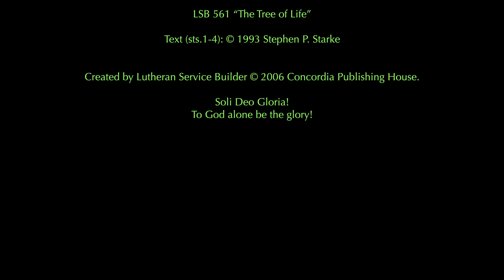"Faith & Life Beyond This World's Affliction" 2Co.4,13-5,1 Prp5B 2021Je06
“Faith & Life Beyond This World’s Affliction”
2 Corinthians 4:13-5:1
The Second Sunday after Pentecost, Series B

Divine Service I, Holy Communion
Worship, Sunday, 2021 June 6
at
3637 Brown Road, West Kelowna, BC  V4T 1P7

Worship Acknowledgments

Readings for The Second Sunday after Pentecost, Series B
Introit. . . . . . . . . .(antiphon v.7). . . . . . . . . . . . . . . Ps.130
Old Testament Reading. . . . . . . . . . . . . . .Genesis 3:8-15
Epistle Reading. . . . . . . . . . . . . . . 2 Corinthians 4:13-5:1

Unless otherwise indicated, all scripture quotations are from

All hymns--text and music, are in the Public Domain unless otherwise attributed.

The following hymn from Lutheran Service Book is
Used by permission: LSB Hymn License .NET, number 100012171:

LSB 561 “The Tree of Life”